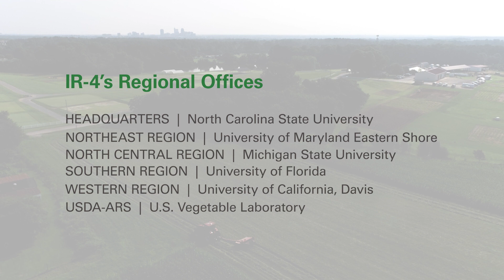60 Years of IR-4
Learn more about The IR-4 Project — what we do, why it matters, and why we're thrilled to be celebrating 60 years of impact across the specialty crop community.